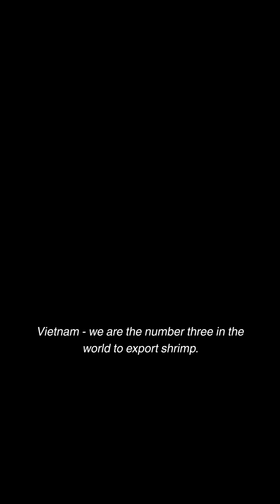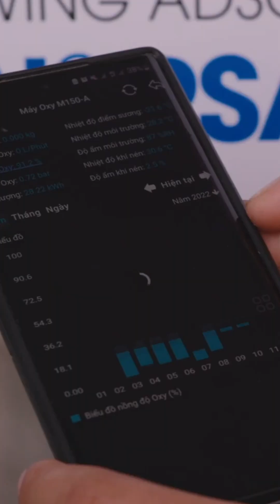Tiến Sĩ Thanh Mỹ và hoài bão nâng tầm ngành nuôi tôm Việt Nam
Vì sao Tiến sĩ Thanh Mỹ bước vào ngành nuôi tôm? Và ông đã làm gì để giúp đỡ người nông dân cải thiện công nghệ làm trại tôm?